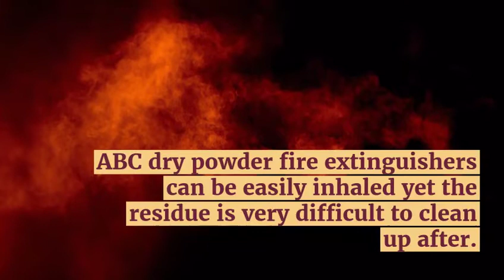ABC Dry Powder Fire Extinguisher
ABC Fire Extinguisher is very versatile. They are often the ideal choice as the ABC fire extinguisher are able to put out many different types of fires.

ABC fire extinguisher uses mono-ammonium phosphate which is a dry chemical that is able to quickly put out all three classes of fire, Class A, Class B and Class C, meaning they’re suitable for putting out wood and paper fires, flammable liquid fires and electrical fires. This is because the powder can be easily inhaled but the residue is very difficult to clean up after. ABC fire extinguisher can also be used on some electrical fires. ABC fire extinguisher label color is blue. ABC fire extinguisher is used for organic materials such as paper and cardboard, fabrics and textiles, wood and coal as well as flammable liquids, like paint, petrol and flammable gases. ABC fire extinguisher cannot be used for fires involving cooking oil, fires involving electrical equipment over 1000 volt or in enclosed spaces. ABC fire extinguisher smothers fires by forming a barrier between the fuel and the source of oxygen. The fire extinguisher label color is blue and it should be placed near to the source of the fire risk.